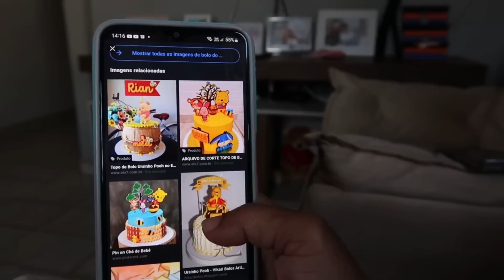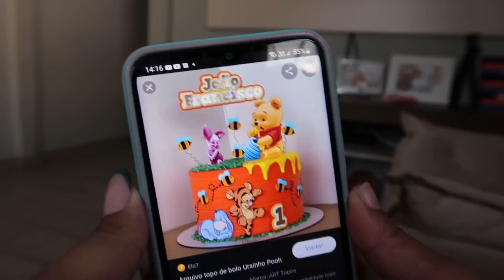CHEGOU O ARMÁRIO DA KELLY | VOU FAZER UMA FESTINHA PARA O BIEL | PRESENTE DIA DAS CRIANÇAS | Nadja M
JUNTE-SE À BETBRY E GANHE DE 100 A 10.000 POR DIA!!!

▪PARCERIAS / DIVULGAÇÕES